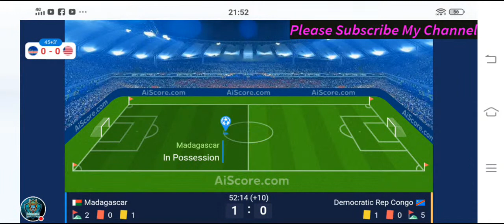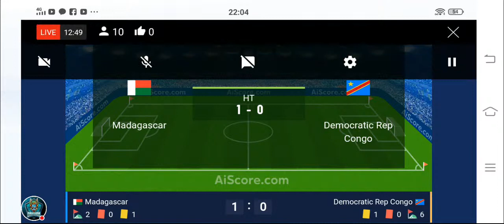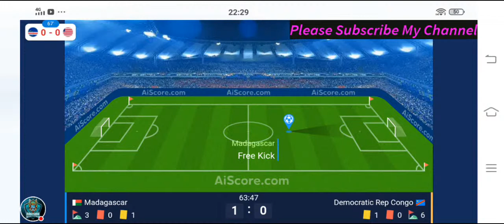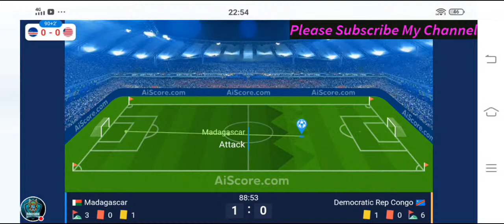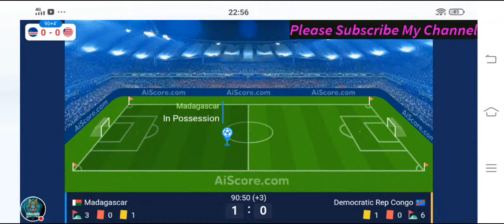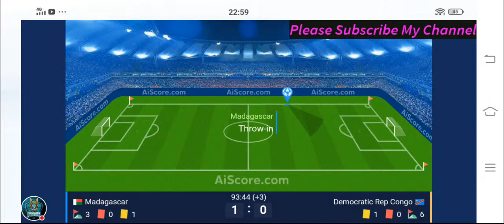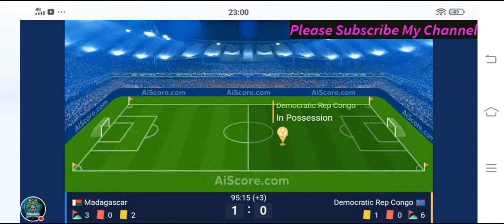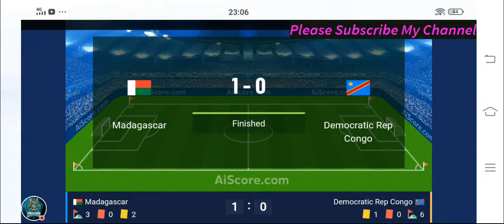MADAGASCAR VS CONGO DR